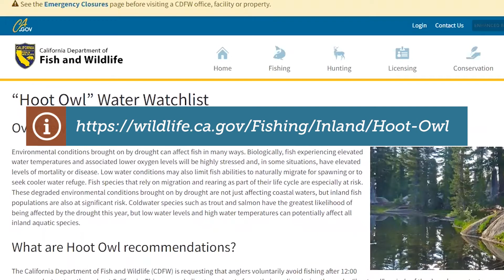CDFW Hoot Owl Recommendations